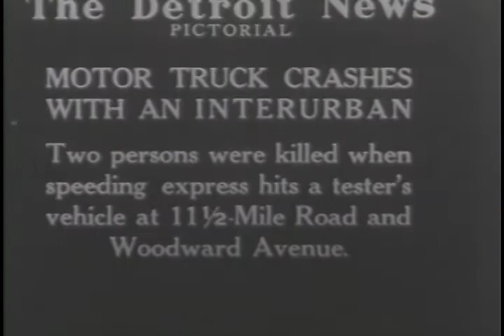Truck Crash with Streetcar in Detroit Area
Two persons are killed when a speeding express Interurban car hits a vehicle at 11 1/2 mile road on Woodward Avenue.

S166